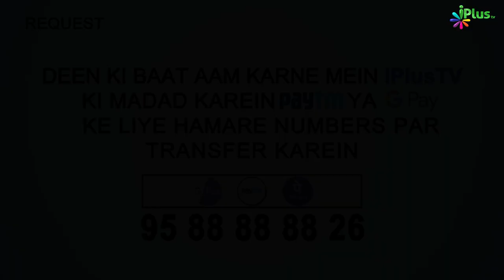Deeni HelpLine Episode 161 | Aapke Sawalo Ke Jawab | Shaikh Kifayatullah Sanabili | iPlus TV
Assalamu Alaikum Warehmatullahi Wabarakatuh  ... Aap dekh rahe hain iPlus TV .. Is Video me aap dekh rahe hain Kai Ek Sawalo ke Jawab .. Jinka jawab de rahe hain Shaikh kifayatullah Sanabili Sahab

Deeni Helpline iPlus TV ka ek maqbool program hai jisme aap sab Sawalo ke jawab dekhte hain
Apne Sawal Shaikh ko bhejne ke liye 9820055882 per Sirf WhatsApp kare

Timestamps:
1:30   Peshab ko dhote waqt cheente jism per pade to kya yeh paak hai ya na paak?
3:10  Fajr ki sunnate choot jayen to kab padhen?
7:10   Mushrik ya Bid'ati Imam ke peeche Namaz padhe, ya Ghar me akele padhen, ya masjid me akele padhen?
13:50  nabi per salam ke alfaaz aur kaha se bheje madeena se bhejna zaroori hai?
17:15  Chota bachhe ka thook lagne se kapa napaak hoga ?
18:07  Khansa naam rakhna
20:25  Aurat bachhe ko sambhalne ke qabil nahi kya bachha gira sakte hain?
25:00  Wirasat ko Beti aur Bete ke beech aadha aadha taqseem karne ki wasiyat
30:40  Mithai jis per Sone chandi ke warq hote hain kya use kha sakte hain?
32:05  Birthday cake ya Normal cake bechna?
33:45  Be Namazi ya jisko kalma bhi yad na ho uski janaze ki Namaz padhna?
36:00  Imam taweez ka Qa'il ho to kya uske peeche Namaz padhi ja sakti hai?
38:20  Gairullah ki Qasam khana aur uska kaffara?
40:35  Deen me sakhti jaiz hai?
43:50  Murtad ke sath rawayya
44:15  Aasan tafseer ka silsila
44:40  Qabristan ke samne se guzarne ka adab
45:14  Sunnat aur Nafil roze me Sehri farz hai kya?

UPI : donateilm@icici